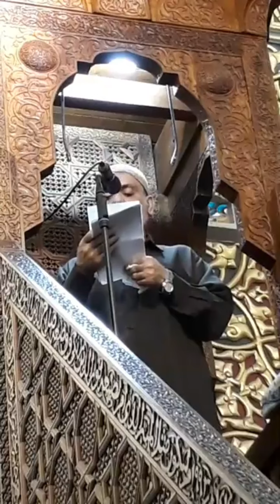خطبة الجمعة (غزة سطرت درسا في حب الله ورسوله) من المسجد الاقصى للشيخ محمد سليم محمد علي | 20-9-2024م